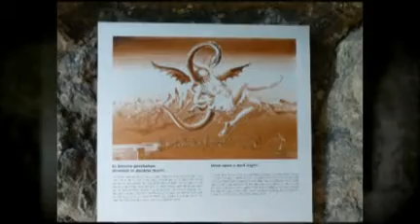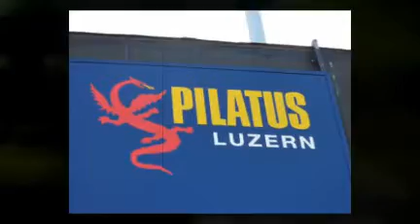Pilatus - Vierwaldstättersee - Luzern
Ausflug in die Zentralschweiz am 5. August 2009 auf den Pilatus mit anschliessender Schifffahrt auf dem Vierwaldstättersee und abschliessendem Besuch von Luzern.